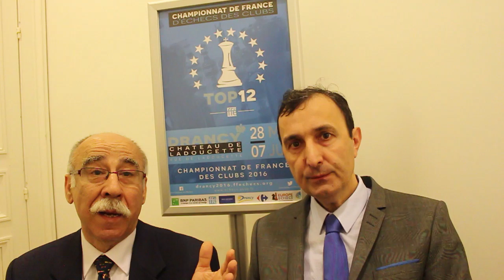Top12 : interview du Président et du Vice-président de Drancy